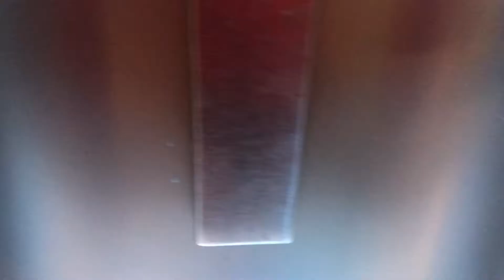Günter Ice Breaking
German Shepard ice cube first time interactions